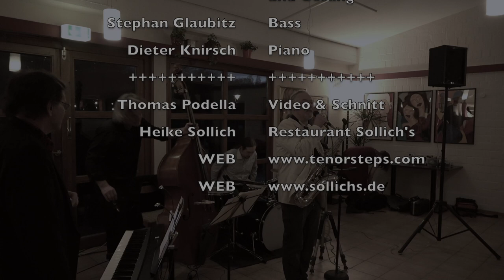Tenor Steps im Sollich's